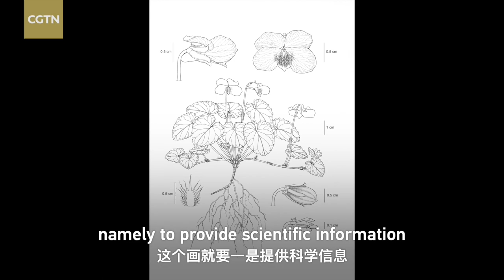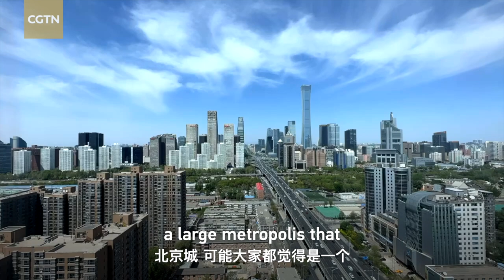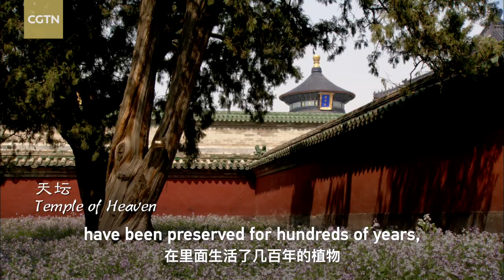In Love with Plants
“It is estimated that there are over 2,300 plant species in Beijing, and the city’s biodiversity therefore surpasses that of the entire UK,” said Yu Tianyi, a scientific botanical illustrator. He specializes in combining both scientific botanical illustrations and environmental illustrations in order to achieve scientifically accuracy, while also capturing the true form of various biological species. Fortunately, his hometown of Beijing, is rich in plant species. Yu Tianyi’s work has helped more people to recognize the importance of preserving natural landscapes and vegetation, and advocate for the protection, conservation, and introduction of native species.